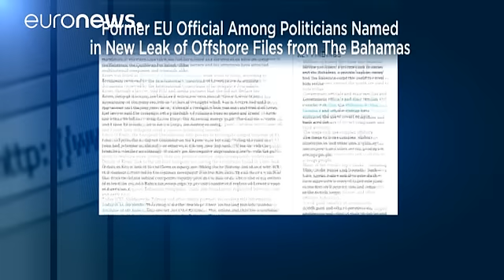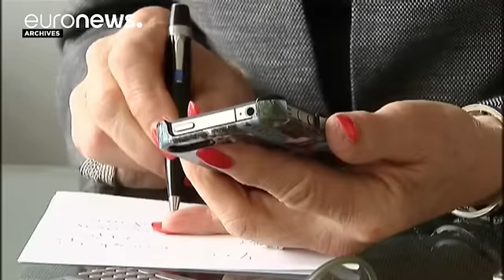BahamaLeaks: Bruselas analizará el caso de la excomisaria Kroes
La Comisión Europea asegura que analizará el caso de Neelie Kroes, anteriormente vicepresidenta de la Comisión y administradora de una sociedad opaca en las Bahamas cuando era comisaria europea de Competencia. El Consorcio de Periodistas de Investigación ha divulgado esta información. El portavoz comunitario, Margaritis Schinas, se ha referido también al fichaje del anterior presidente, José Manuel Barroso por Goldman Sachs: "Hay ciertas cosas que ni siquiera las reglas más estrictas como las nu…